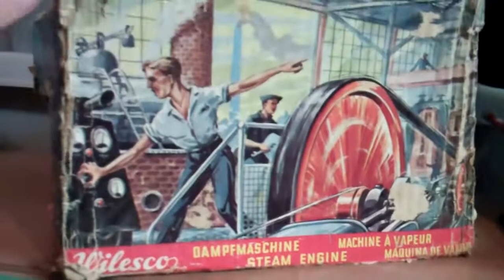Metal Mike American Reality Pickers Antiques Junking Junk Buzzard